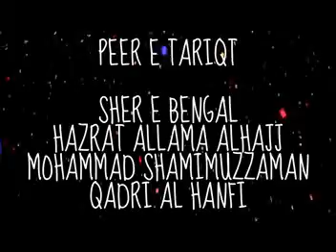EXPOSED DEOBNDI BY Sher E Bengal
SHER E BENGAL HAZRAT ALLAMA ALHAJJ MAULANA MOHAMMAD SHAMIMUZZAMAN QADRI AL HANFI
EXPOSED DEOBNDI & WAHABI

ZamaShamimi Present ..

DARUL ULOOM QADRIYA HABIBIYA
Address : 42,NANDU GHOSH ROAD PILKHANA,HOWRAH-1
Principal Of DARUL ULOOM QADRIYA HABIBIYA = SHER E BENGAL PEER E TARIQT HAZRAT ALLAMA ALHAJJ MAULANA MOHAMMAD SHAMIMUZZAMAN QADRI AL-HANFI

Hum Ishq E Mustafa Me Ghar Baar Luta Denge
Aanch Aai Mere Mustafa ﷺ Par To Duniya Ko Hila Denge
Aai Gustakh E Rasool Sunlo Aaukat Me Rehna Tum
Hum Zid Par Chadh Jaye Tumhari Naslo Ko Mita Denge